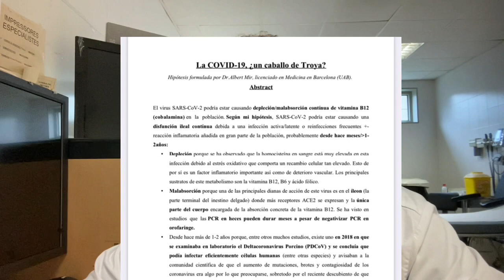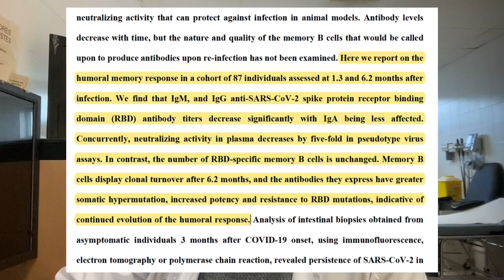B12 para la COVID-19. Parte 1/11: Mi experiencia como "Covid Persistente".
Mi documento con la recopilación de todos los estudios y Anexo con recomendaciones para el manejo de la Covid Persistente:

Artículos citados en este video:
Evolution of Antibody Immunity to SARS-CoV-2.

Comentad los vídeos si tenéis dudas y próximamente haré otro video para resolver dudas y/o añadir nuevas impresiones y estudios.

Muchos ánimos a todos.